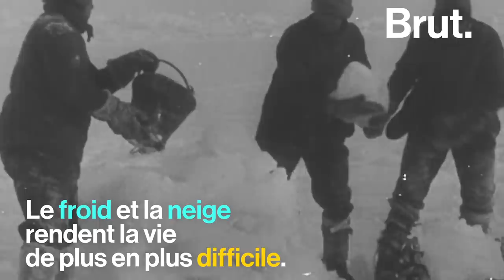L'histoire incroyable d'une expédition ratée qui aurait pu coûter la vie à 28 hommes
Il voulait être le premier homme à traverser le continent Antarctique. Mais face aux éléments, son unique objectif est devenu la survie.
Voici l’incroyable histoire d’une expédition ratée.